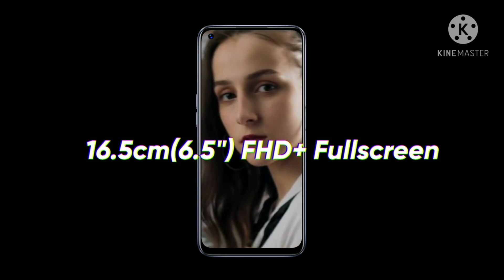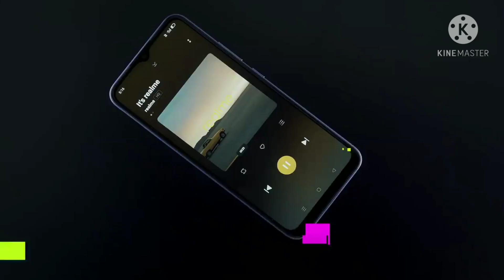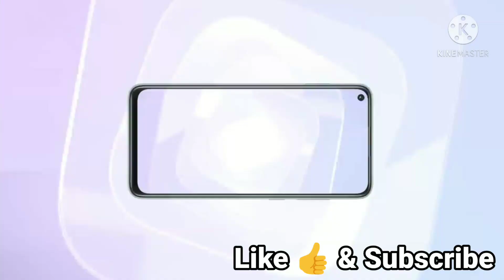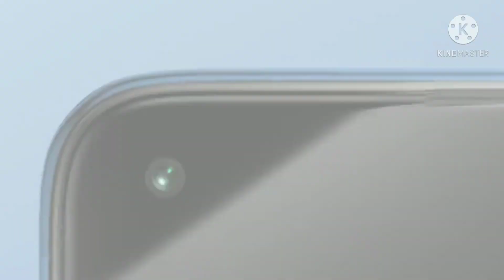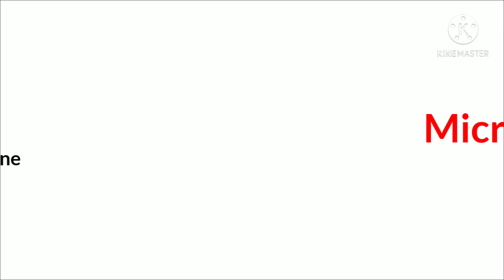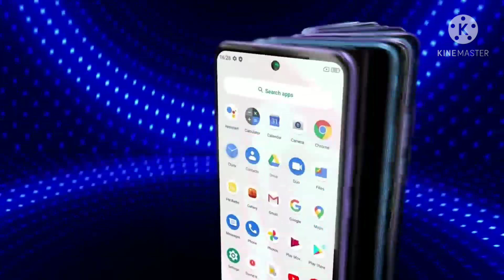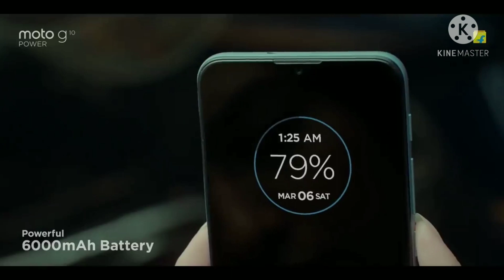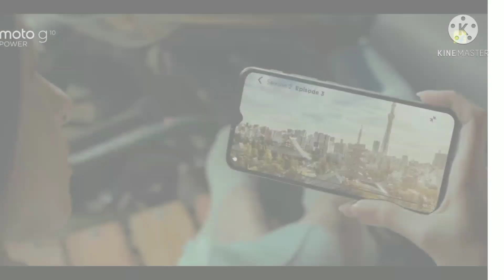Top 5 Best Smartphone Under 10000 in 2021 | 6GB+64GB , 6000Mah | Best Mobile Under 10000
Products Link
Samsung m02..
Your questions ______
1.Top 5 best Smartphone Under 10000 in 2021
2.Best Smartphone Under 10000 in May 2021
3.Best mobile under 10000 in India 2021
4.Best phone under 10000 in India 2021
5.best camera smartphone under 10000 in india 2021
6.best gaming phone under 10000 in 2021
7. best camera phone under 10000 in 2021
8. best mobile under 10000 in india 2021
9. best phone under 10000 in india 2021 10.best smartphone under 10000 in india 2021
11.best smartphone under 10000
12. best smartphone under 10000 in india
13.best smartphone under 10000 in india 2021
14.Best phone under 10k in 2021
15.Tech Dinesh

15.tech Dinesh